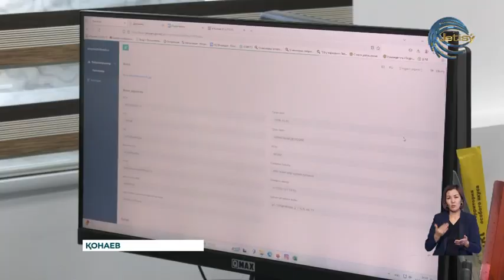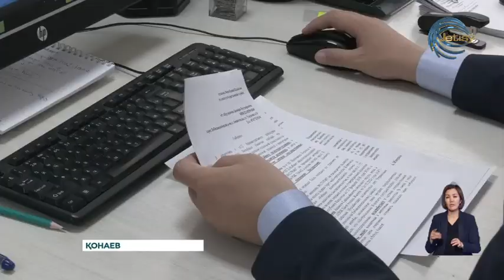Азаматтардың құқығын қорғау – басты назарда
Азаматтардың құқығын қорғау және оны қалпына келтіру – басты назарда. Жыл басынан бері Мемлекеттік қызмет істері агенттігің Алматы облысы бойынша департаментіне 100-ден аса шағым түскен. Басым бөлігі жер қатынастары, сәулет және қала құрылысы, халықты әлеуметтік қорғау саласына қатысты.